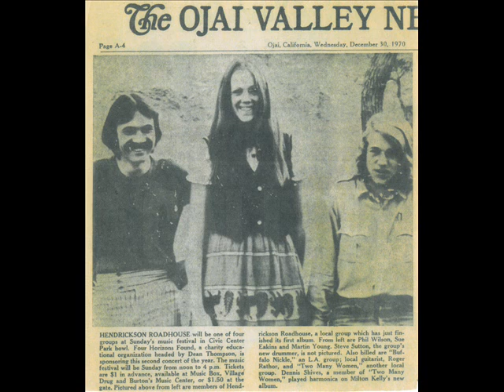Hendrickson Road House - Back to Time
Previously unreleased track featuring the fantastically talented Sue Akins not on the original 1969 Hendrickson Road House album. Found, remastered and included on the 2011 cd reissue.